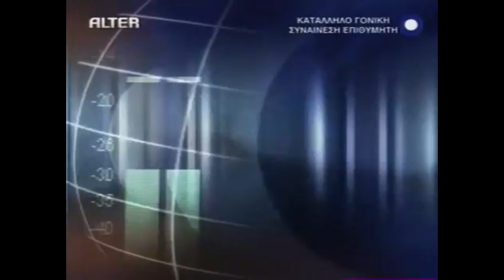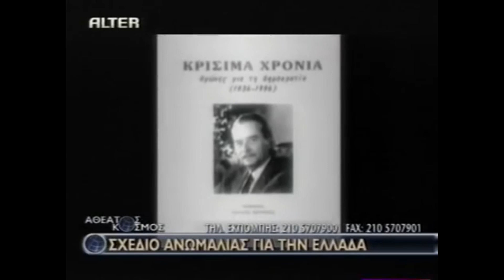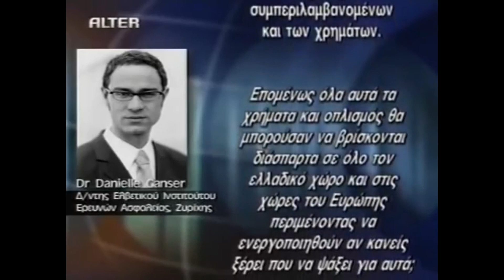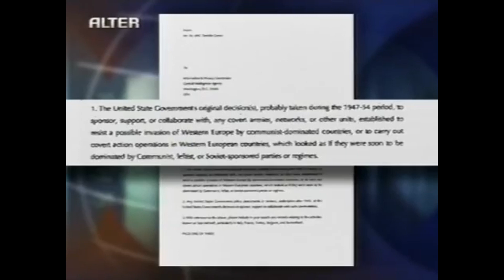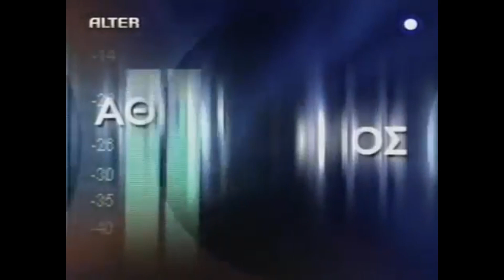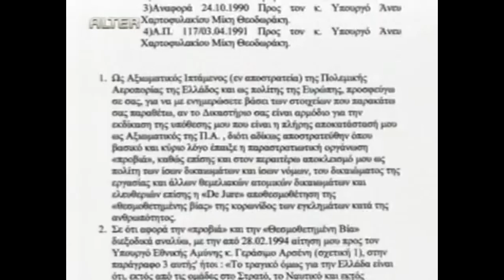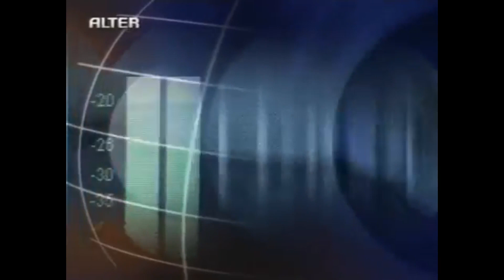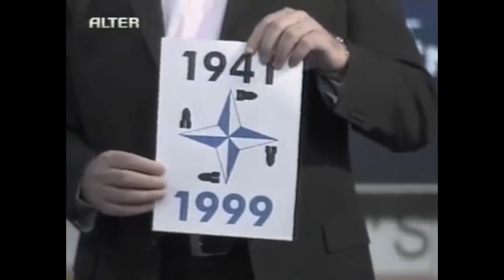Αθέατος Κόσμος - Κόκκινη Προβιά - 2006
ΘΕΜΑ: Ο μυστικός ελληνικός στρατός, η διαβόητη «Κόκκινη Προβιά»

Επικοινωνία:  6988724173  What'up